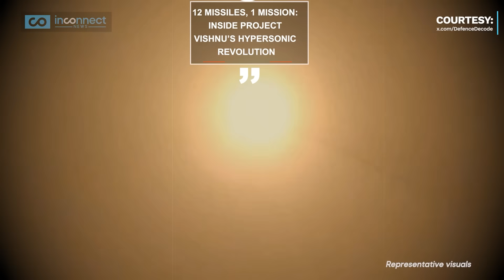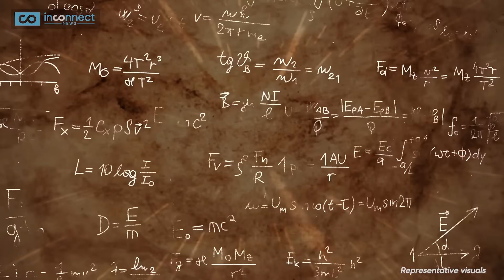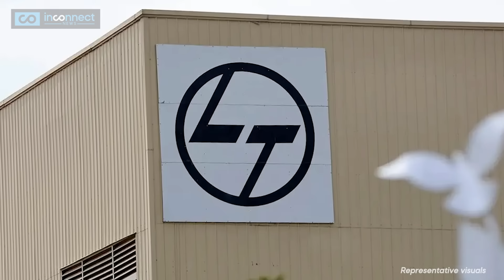Indian Military Successfully Tests MACH8 Hypersonic Missile | Indian Defence Update | Project Vishnu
Indian Military’s Hypersonic Missile Breakthrough! Mach 8 speed. 1,500 km strike range. Virtually unstoppable. India just tested a missile that could hit key Pakistani targets in under 7 minutes. What is Project Vishnu Hypersonic project? Is this a game-changer for South Asia defence & security? How does this impact India vs Pakistan tensions after the recent war? Does this impact India vs China power balance? Watch this Inconnect News defence update for more details!

India’s Hypersonic Missile Test Sends Shockwaves Across the Region |
In a dramatic leap forward, India has successfully conducted a hypersonic missile test, marking a pivotal moment in regional security and defence capabilities. The India hypersonic missile test saw the missile achieve speeds of Mach 8 with a strike range of 1,500 km, positioning the Indian Military among the elite few capable of deploying such cutting-edge technology.

India’s New Missile Leaves Pakistan Defenceless – Here’s What We Know |
The missile, developed by DRDO under the ambitious Project Vishnu, is known as the ET-LDHCM (Enhanced Tactical Long-Distance Hypersonic Cruise Missile). This breakthrough follows the Indian Army’s and Indian Air Force’s operational learnings from the India Pakistan War and the 2025 conflict, codenamed Operation Sindoor, which exposed gaps in India’s long-range strike capability. The missile is expected to give the Indian Navy, Army, and Air Force a game-changing edge in any future conflict—especially in a potential India vs Pakistan or India vs China scenario.

India’s Project Vishnu: Hypersonic Power That Changes the Game |
Unlike previous systems like the BrahMos, this hypersonic missile travels faster, strikes deeper, and is nearly impossible to intercept. With the ability to neutralize enemy assets in minutes, it strengthens India's deterrence strategy and operational dominance.

India Just Entered the Hypersonic Missile Elite – What Happens Now?
Project Vishnu will also develop 12 hypersonic systems, including interceptors and deep-strike weapons. The missile's capabilities were showcased following recent World News reports on rising regional tensions and Pakistan’s over-reliance on Chinese air defence systems, which were overwhelmed during Operation Sindoor.

This is more than just a Defence News milestone—this is an Indian Defence Update that signals India’s arrival as a hypersonic power.

Can Pakistan’s air defence survive India’s hypersonic strike?
Is India now the new hypersonic superpower?
How will China respond to India's missile leap?
Can any country intercept a Mach 8 missile?
Is Project Vishnu India’s ultimate defence game-changer?